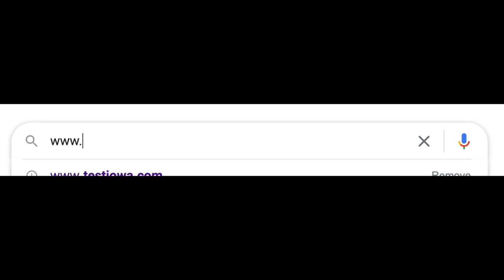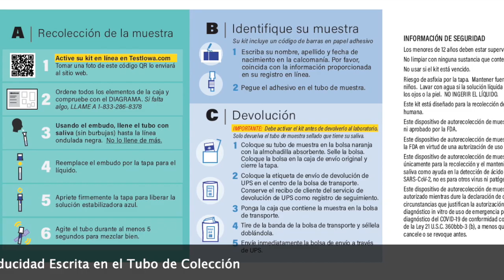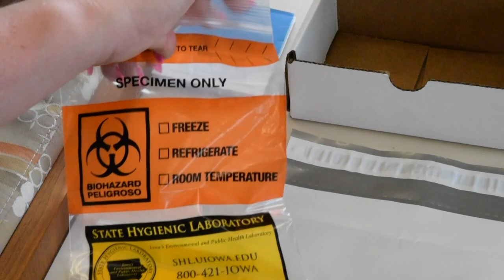Demostración de Kit en Casa para el Examen de COVID-19 (Spanish)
Esta información es proporcionada por Test Iowa, el Departamento de Salud Pública de Iowa y el laboratorio Higiénico Estatal de la Universida de Iowa y es complementaria a las instrucciones proporcionadas en las pruebas caseras de COVID-19. Para obetner más información, visite o llame al
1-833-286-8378. Este video esta disponible en otros idiomas:
Karenni: (Forthcoming)

This information is provided by Test Iowa, the Iowa Department of Public Health, and the University of Iowa State Hygienic Laboratory and is supplemental to the instructions provided in the Spectrum Solutions home COVID-19 tests. or call . SHL is grateful to Black Hawk County (Iowa) Public Health for providing audio and transcript translations in a variety of languages spoken by Iowa residents to help ensure as many people as possible understand how to use the test kits.